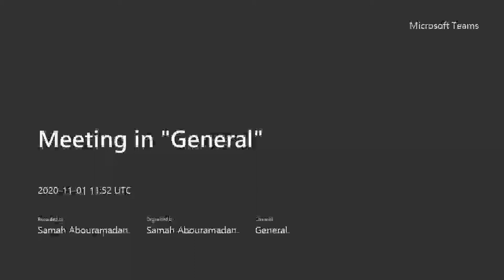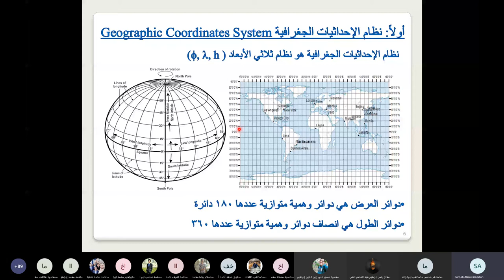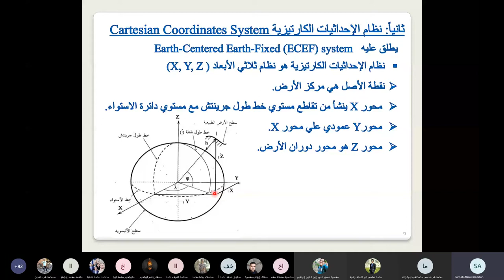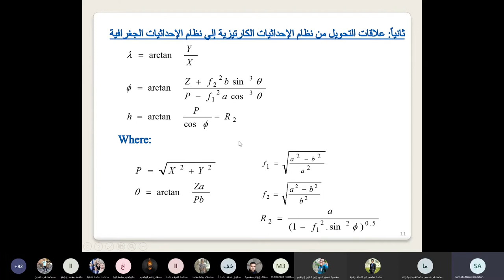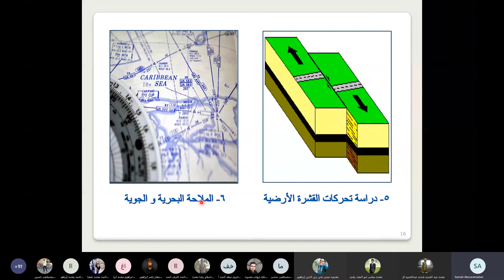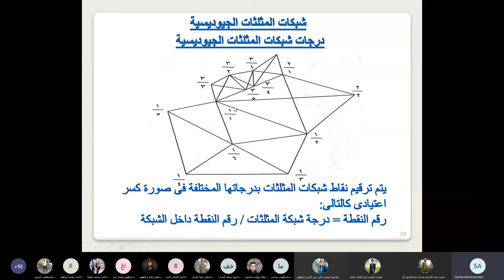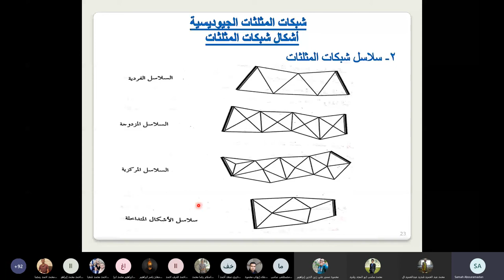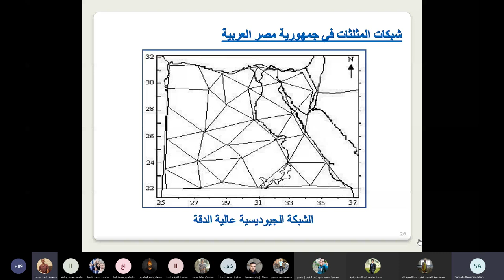محاضره مساحه 2 جزء 2